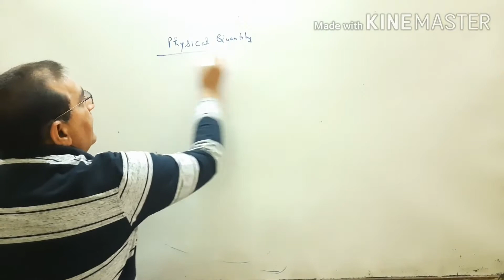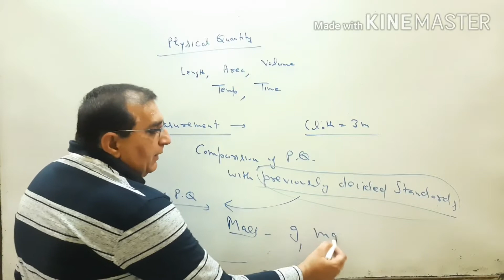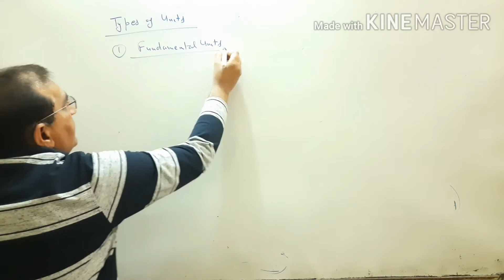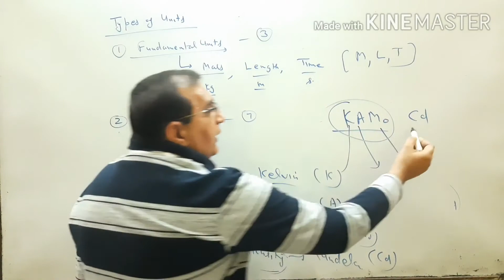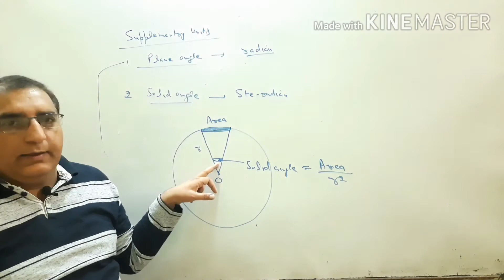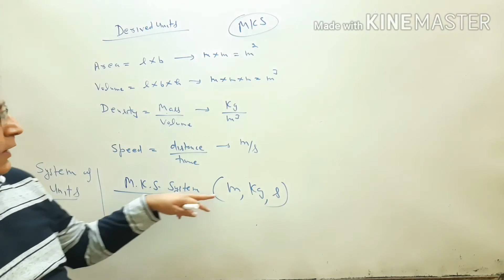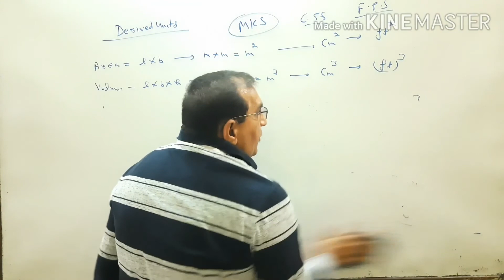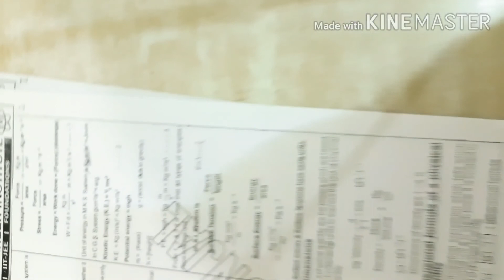Class 11th Measurement1 Physics